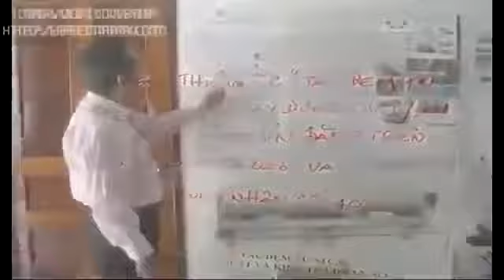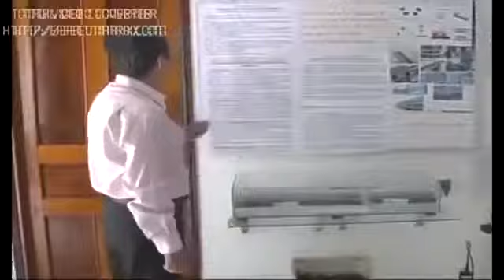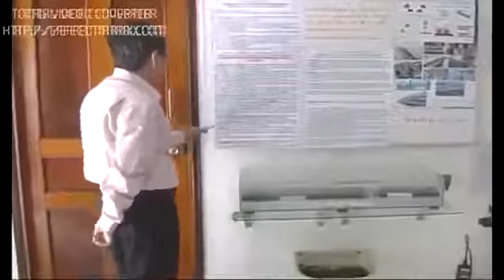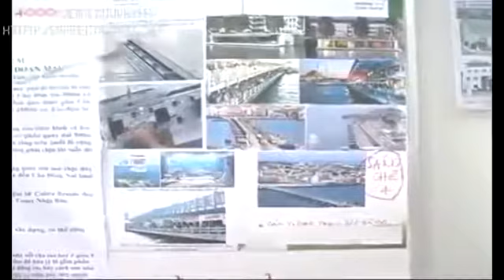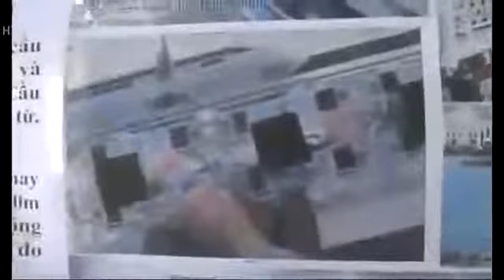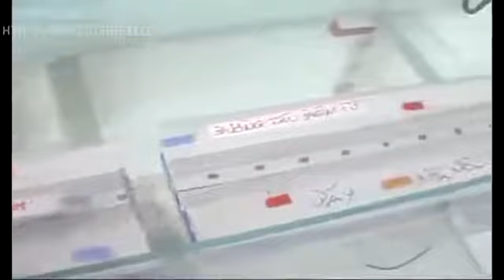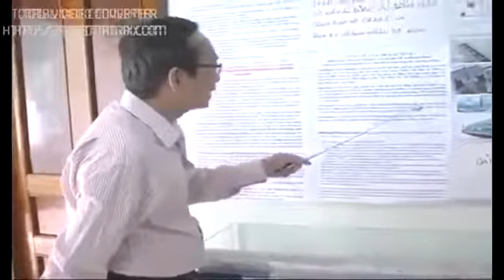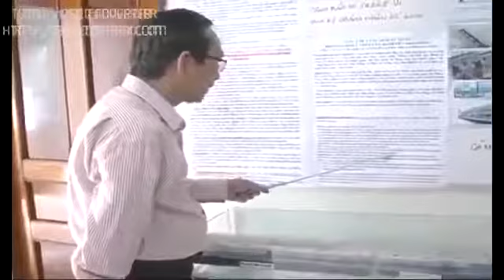Viêt Nam Phát Minh Công Nghệ Tàu Đệm Từ trên TPHCM-ĐBSCL phí xây dựng 0 usd 1km